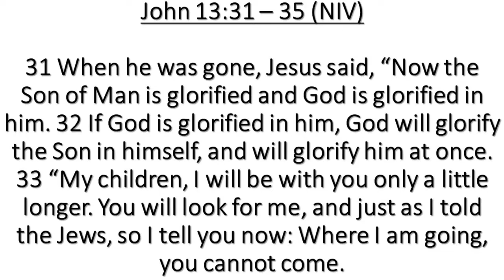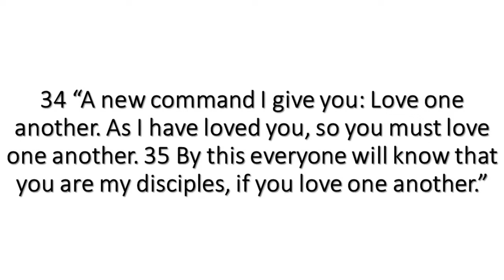15 May 2022 - Sunday Sermon - Love Like Jesus - John 13:31 to 35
Title: Love Like Jesus
Scripture: John 13:31 – 35 (NIV)
Sermon Idea:  As Christians, we follow the command that Jesus our Risen Lord has given us to love, as he has loved, to live out this love in all that we do.

Please would you use the following link to access the audio recording of our Sunday Sermon for today by Rev Raymond Keet, based on John 13:31 - 35:

Grace & Peace

Raymond